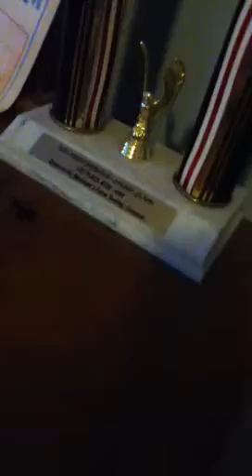Lego custom boat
For Trenton